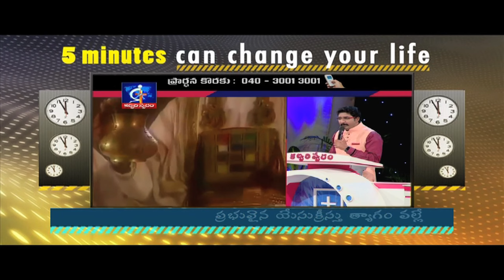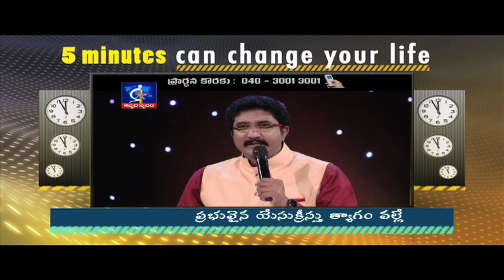Only because of the sacrifice from JESUS CHRIST- Calvary Temple